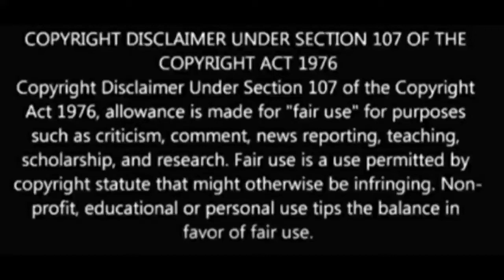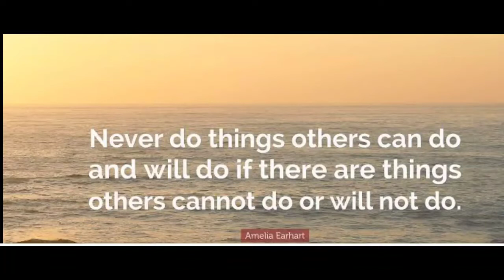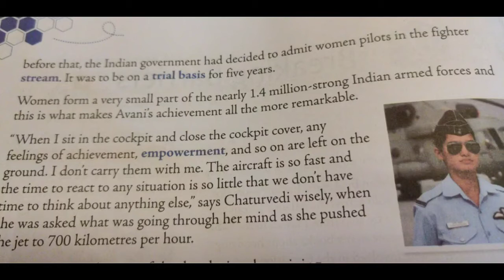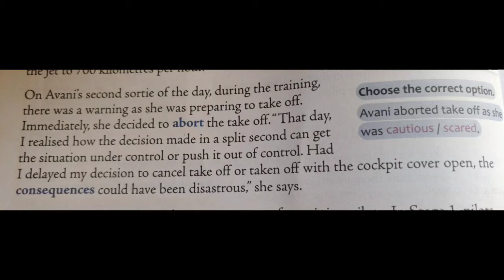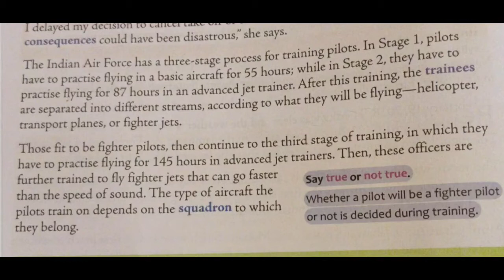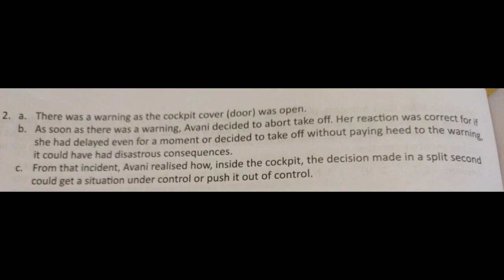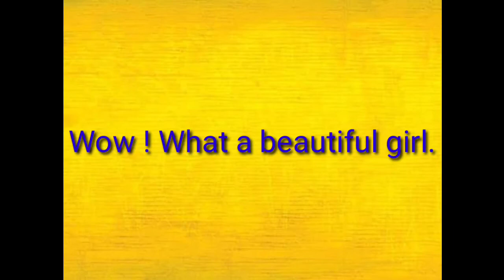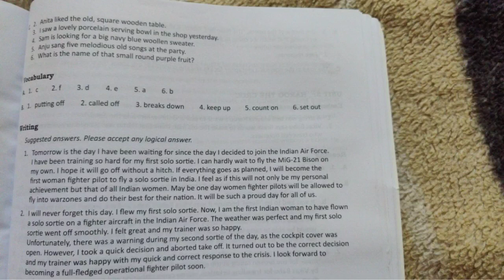Breaking Barriers | Class 6 | St Paul's School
The Explanation of the English Chapter Breaking Barriers for Class 6

Narration by Lorreta Vedamuthu

Act 1976